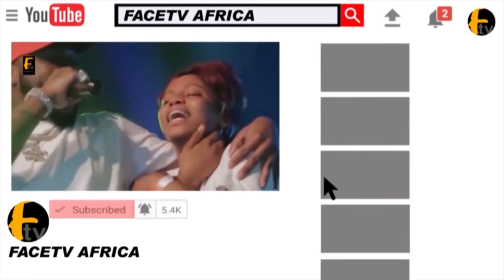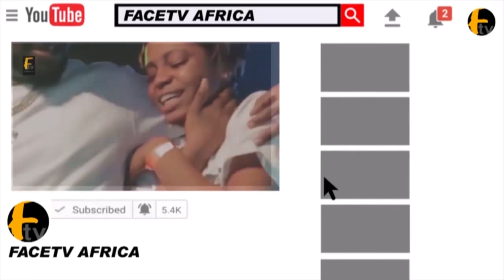SWEET MOTHER IYABO OJO BREAK DOWN IN TEARS AS SHE IS CELEBRATES HER DAUGHTER BIRTHDAY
SWEET MOTHER IYABO OJO BREAK DOWN IN TEARS AS SHE IS CELEBRATES HER DAUGHTER BIRTHDAY Face tv Africa Face tv Africa Facetv Africa Face tv AFrica Facetv Africa Facetv Africa and Music face: Real Indigenous Nigerian Music. We profile top performance, top rated Nigerian musicians, legends, events, video musicals and we dish them out to you from a Nigerian point of view.